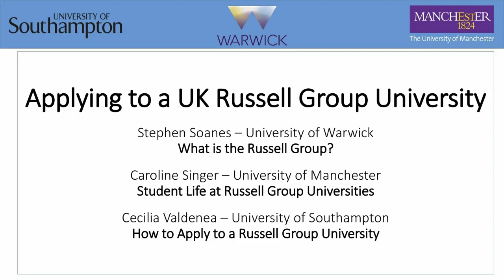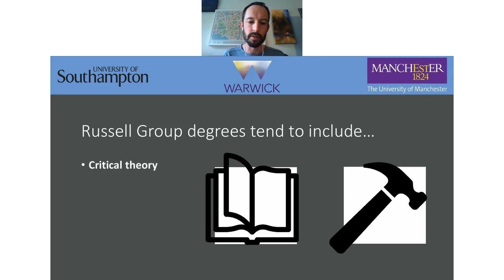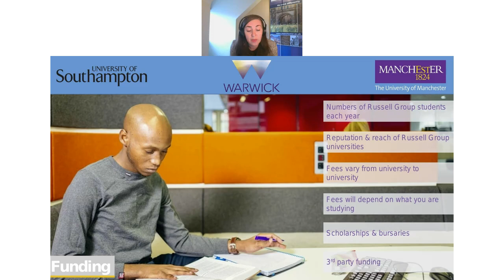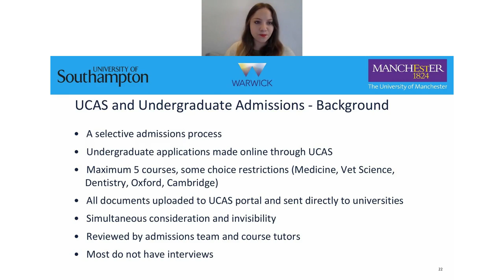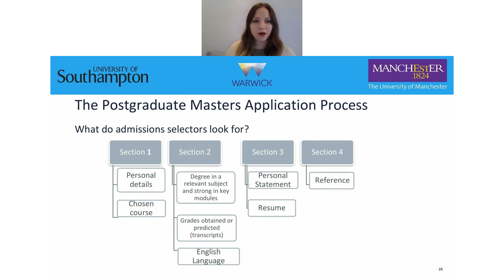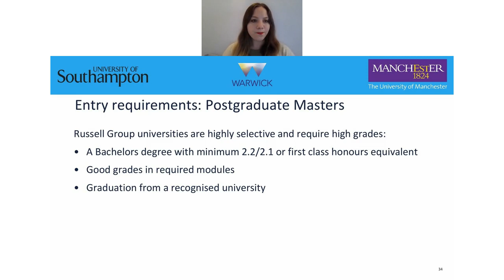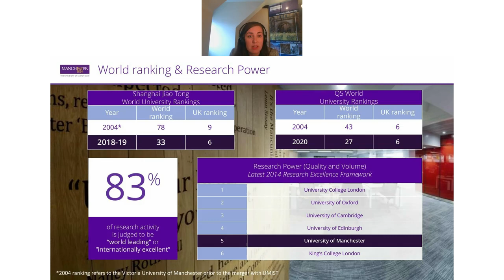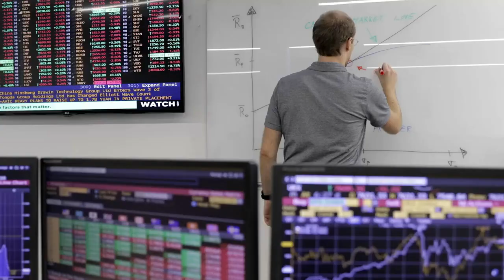Applying to a UK Russell Group University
Application process, deadlines, institution specifics, Personal Statement Advice, live Q&A with The University of Manchester, University of Warwick and University of Southampton